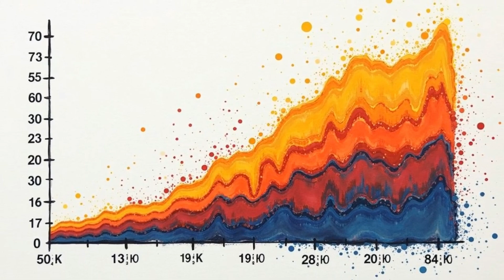You Might Be Part Neanderthal — Here’s How to Tell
🧬 Are YOU part Neanderthal? Hidden in your DNA could be traces of an ancient human species—and it affects everything from your health to your habits! Scientists say millions of people still carry caveman genes… Do you?

🔍 In this video, you’ll discover:
✔ How Neanderthals shaped modern humans (Spoiler: We didn’t just fight them—we bred with them!)
✔ 7 weird traits linked to Neanderthal DNA (Night owls, spice haters, and sunburn-prone folks—this is why!)
✔ Shocking health effects (Why your immune system, pain tolerance, and even COVID risk may be tied to caveman genes)
✔ How to check your own DNA (Hint: You might be 1-4% caveman!)

Chapters and Timings:
00:00 - You Might Be Part Neanderthal?! 😱
00:25 - Neanderthals Were NOT What You Think
01:06 - Humans Didn’t Wipe Them Out… We Merged!
01:46 - How to Tell If You Have Neanderthal DNA
02:45 - Why Your Caveman Genes Still Matter Today
03:28 - Your Inner Neanderthal Is Showing! 🧬

💡 Fun fact: Neanderthal DNA influences anxiety, depression, nicotine addiction, and more—blame your prehistoric ancestors!

👉 Hit LIKE if you learned something new—share with friends to see who’s the most "primitive"!

💡 Want to create videos like this? Use AI-powered scriptwriting and video automation with Syllaby!